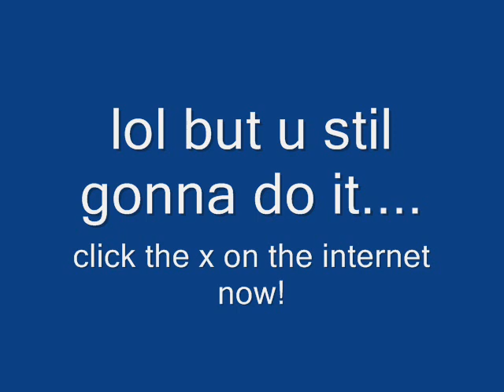retarded shit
well i was... boored... hihi ^^
sry bout the black screen have no time to like put on a good pic, cause i am lazy
songs:
metallica - nothing else matters
metallica - one
metallica - blackend (just a quick bit)
ac/dc - back in black
billy idol - flesh for fantasy
billy idol - dunno the song name
billy idol - rebel yell
yngwie malsmteen - trilogy suite op.5
the who- some song
the who -  baba o'riley
santana - black magic woman
rage agaisnt the machine - know your enemy
arctic monkeys - i bet you look good on the dance floor
arctic monkeys -  mardy bum
queen - radio ga ga
queen - we will rock you
queen - killer queen
the msifits - brain eaters
the misfits - angelfuck
ebba grön - mamma pappa barn
ebba grön - staten o kapitalet
ebba grön - slicka uppåt, sparka neråt
KSMB - en slemmig torsk